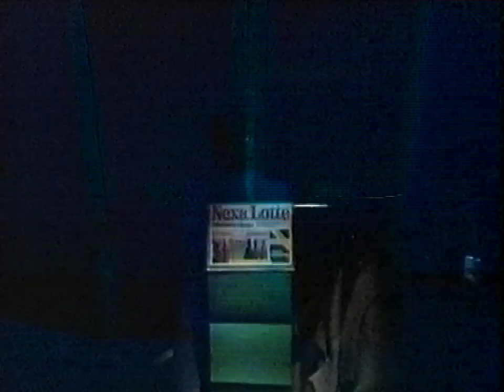RTL werbung (1998 ?)